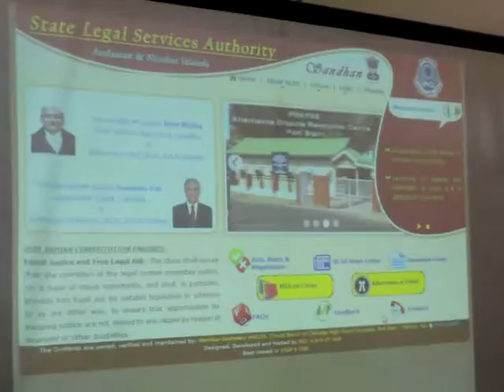Hon'bleChiefJusticeInaguratedADRcentrePRAYAS edweep i newspaperiNDiAislandsmobilepress11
Hon'ble Justice ARUN MISHRA -- Chief Justice High Court at Calcutta Patron-in-Chief A&N State Legal Services Authority as Chief Guest - inaugurated ADR Centre - " PRYAS"-. Launched Web Site -- Released - NEWS LETTER -- " THE -- EDICT " Justice Soumitra Pal, Judge, High Court at Calcutta & Executive Chairman, State Legal Services Authority, A & N Islands presided over the function, Secretary Law A&N Admn, Court Higher Ranks, Bar Council President, Secretary, Members, Secretaries, Chairman PBMC, Chairperson SWB, HoDs, Local public attended, this afternoon